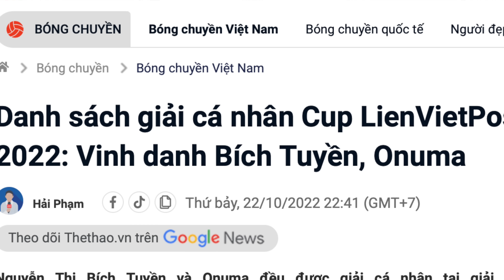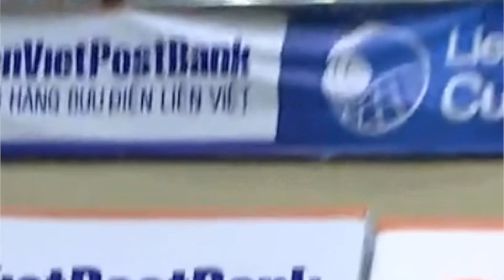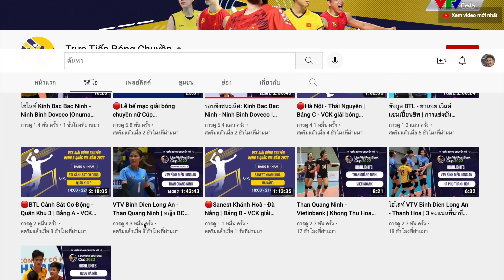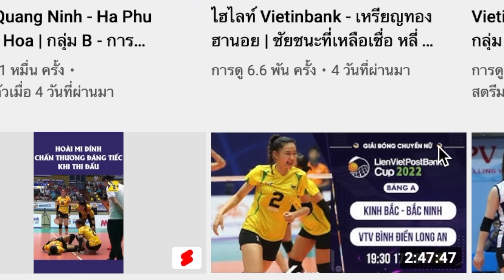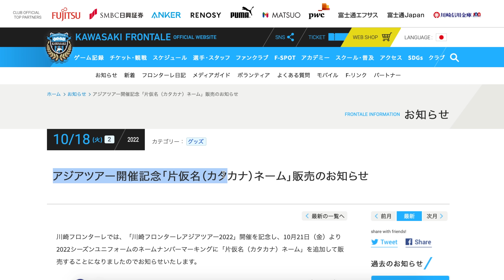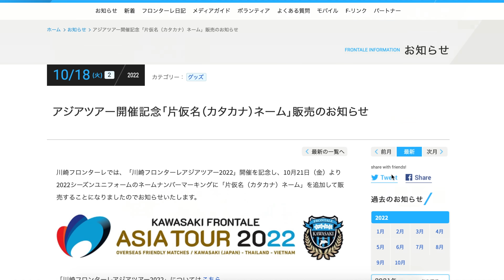ชนาธิปไม่บ่นผมด่*าเอง!! $เมืองไทย..ทำกับฟรอนตาเล่สุดKAK!!!! /(คลิป) อรอุมา..คลายเครียดชวดแชมป์VN